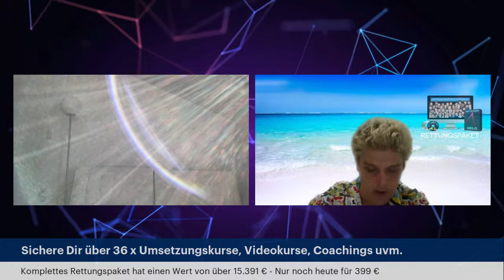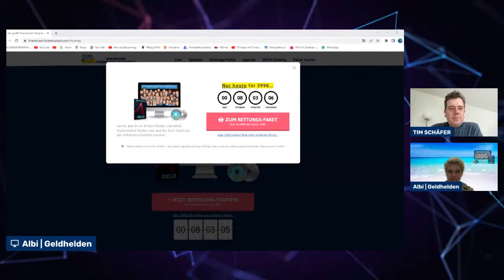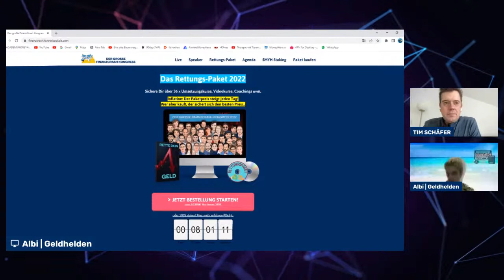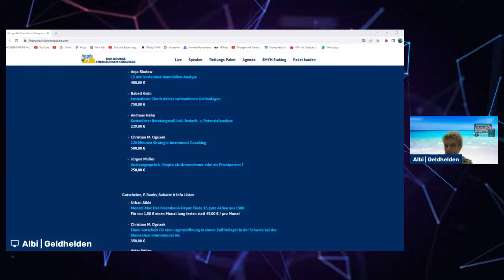Ein Vermögen aufbauen mit "Buy and Hold"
Komm in die Geldhelden Community!
Verbinde dich mit gleichgesinnten Menschen und tausche dich aus, denn gemeinsam wird alles viel leichter. Im unserem Netzwerk haben sich bereits über 9.000 Geldhelden und Geldheldinnen miteinander verbunden mit Gruppen, Kursen, Diskussionen, Themen, Challenges, Coachings, Workshops, Webinaren und natürlich mit realen Treffen (MeetUps) vor Ort in ihren Städten: Jetzt Gratis anmelden:

Bist Du ein Finanzexperte?
“Zusammenkommen ist ein Beginn, Zusammenbleiben ein Fortschritt, Zusammenarbeiten ein Erfolg.” Um wirklich nachhaltig etwas im Bereich finanzielle Bildung verändern zu können, muss sie in die Breite der Gesellschaft getragen werden. Das Projekt “Geldhelden” verfolgt dieses Ziel und hat es sich zur Aufgabe gemacht “finanziellen Vorbildern” zu mehr Reichweite, mehr Umsatz und mehr Vertrauen zu helfen. Je mehr finanziell intelligente Menschen anderen helfen, desto eher besiegen wir Ungleichheit, Armut und das Hamsterrad:

Wichtige Projekte die Du mit Sicherheit noch nicht kennst!

1. Der Moneyhero Club ist ein Investmentclub in dem erfolgreiche Investoren ihre aktuellen Investmententscheidungen teilen:

2. $MYH ist ein Community Token in den der Großteil der Einnahmen aus den Aktivitäten der Geldhelden Organization fließen.

3. Das Geldhelden Verzeichnis ist eine Sammlung von erfolgreichen Finanzexperten, die ihre Erfahrungen gerne weitergeben.

4. Das Reichtumspaket ist eine Sammlung der wichtigsten Angebote aus dem Universum der finanziellen Bildung.

5. Mit dem Geldtyptest findest Du in 2 Minuten heraus, welcher Geldtyp Du bist und wie Du Deinen Weg zu mehr Reichtum im Leben starten solltest.